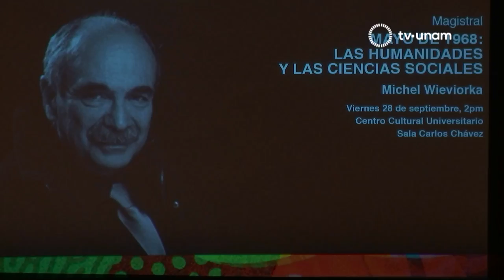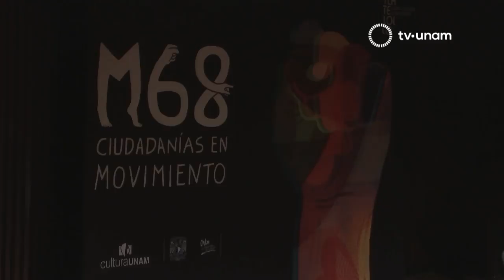Conferencia magistral: Mayo de 1968. Las Humanidades y las Ciencias Sociales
En el  marco del cincuenta aniversario del Movimiento Estudiantil de 1968, se organizaron conferencias y conversatorios sobre  lo que representó un parteaguas en la historia contemporánea de México y el mundo

El objetivo de estos encuentros multigeneracionales, es comprender la trascendencia de los acontecimientos que tuvieron lugar hace 50 años.

Se buscó la participación equitativa en términos de género y un papel protagónico de los estudiantes de las universidades participantes: la Universidad Nacional Autónoma de México, el Instituto Politécnico Nacional , la Universidad Iberoamericana, el Colegio de México y la Universidad Autónoma de Chapingo, en las diversas sedes de cada centro de educación superior.

Michel Wieviorka, investigador
Judith Bokser, investigadora

Presentó: Sandra Lorenzano